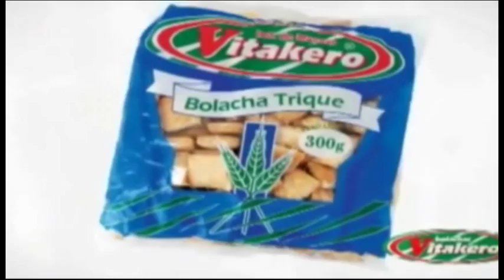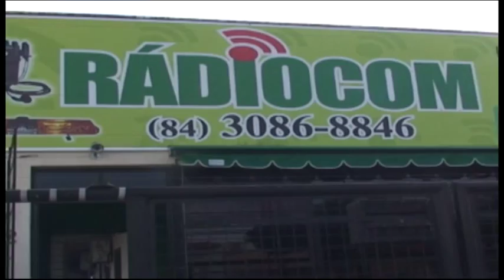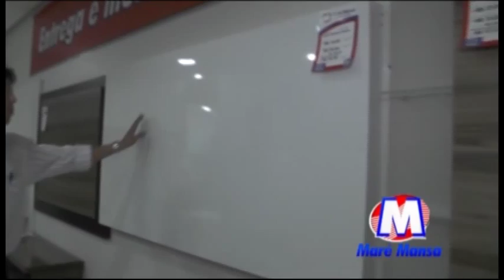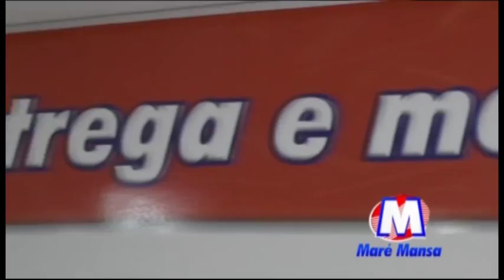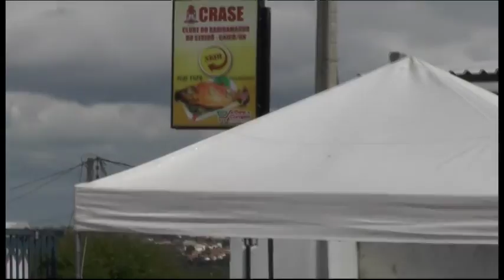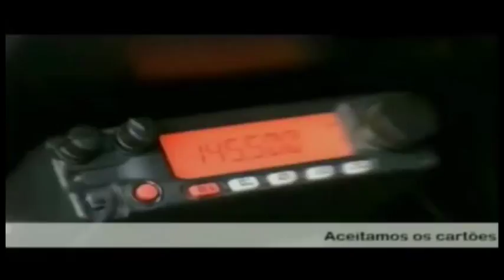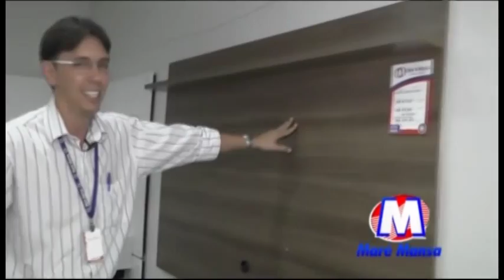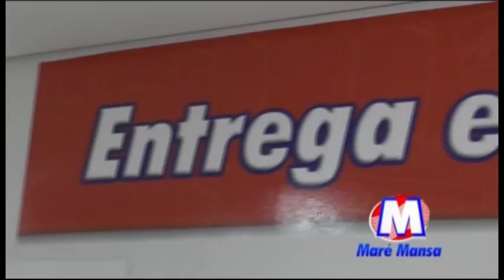CONEXÃO RN 11. 07. 2015